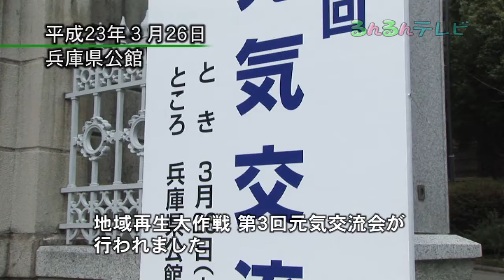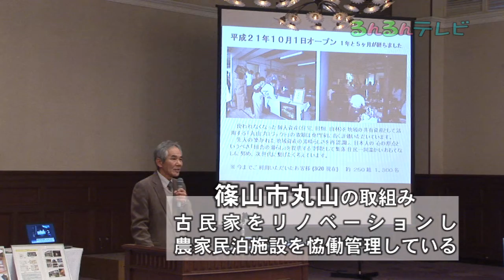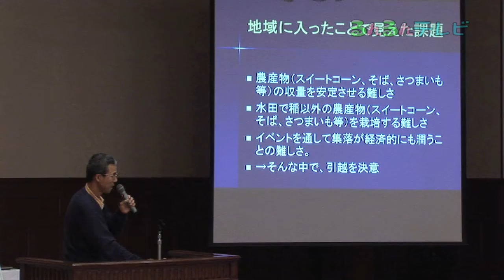地域再生大作戦 第３回元気交流会（兵庫県・神戸市）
平成２３年３月２６日兵庫県神戸市にある兵庫県公館にて地域再生大作戦　第３回元気交流会が行われました。地域集落の自主的・主体的取り組みを支援している兵庫県では、都市住民や企業と地域集落の交流を結ぶ、きっかけ作りの場として交流会を開き、今回で３回目を数えます。今年は、兵庫県下から３１の集落が参加し、特産物や地域活動を都市住民や企業にＰＲしました。
また、活発に地域活動をしている４集落の活動発表がされ、発表の後、意見交換が行われました。